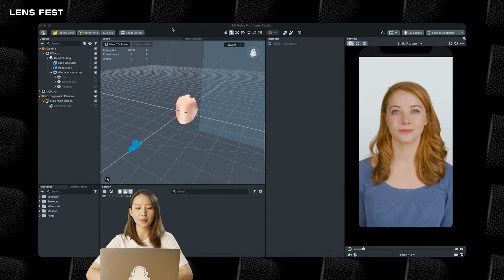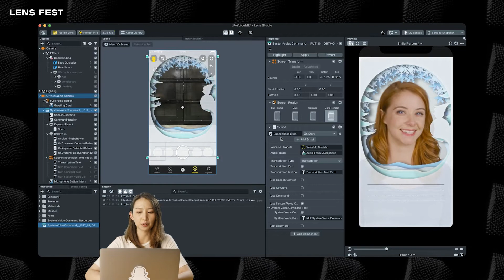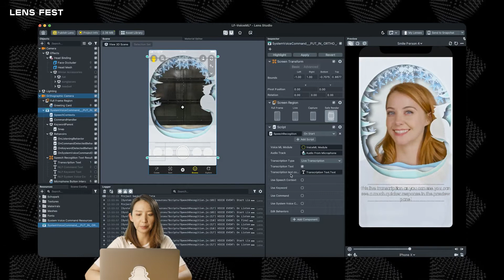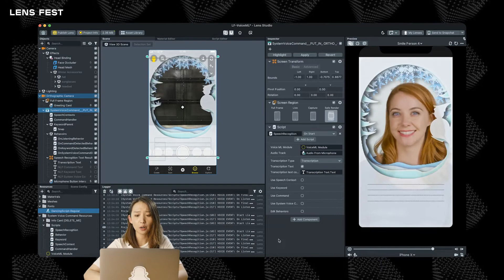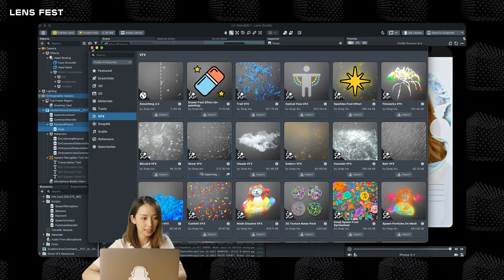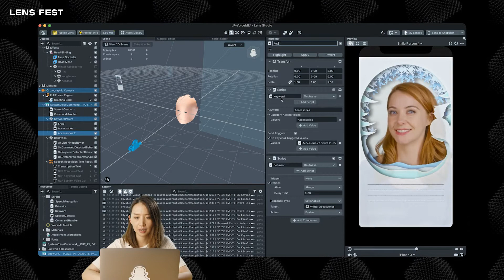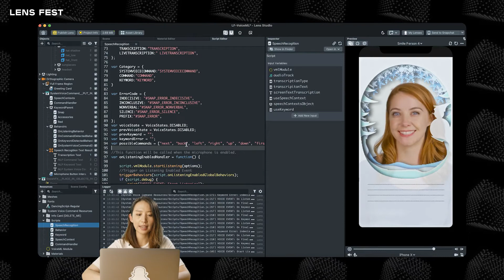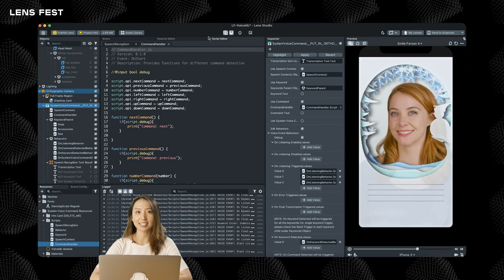How to use VoiceML to build a Snapchat Lens in Lens Studio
In this Lens Studio tutorial you will learn how to use Voice Command tool to use VoiceML as navigation and for Fashion AR Lens for virtual try-on experiences.